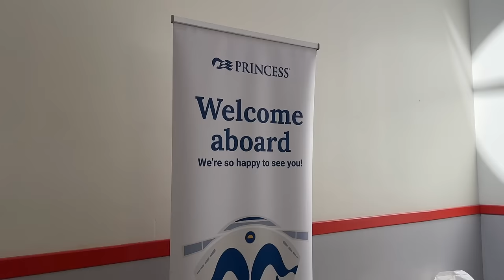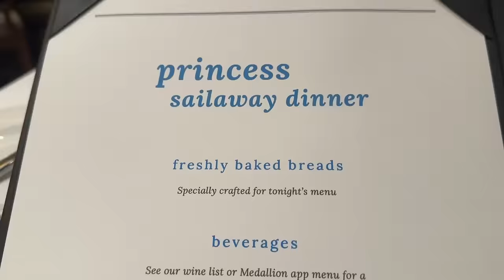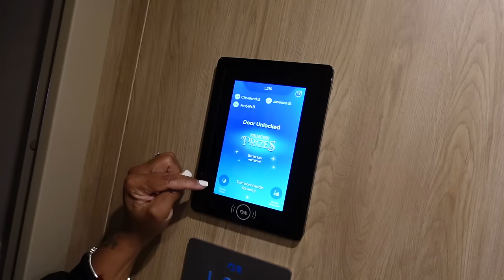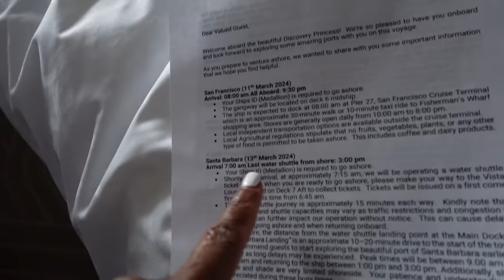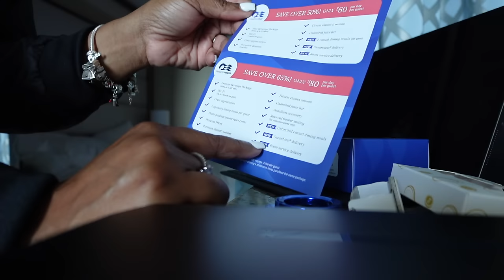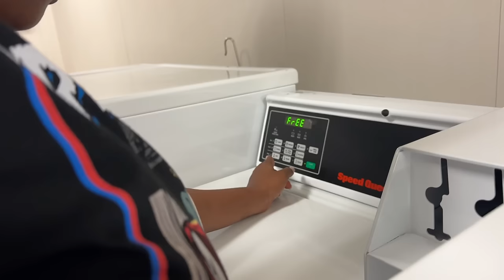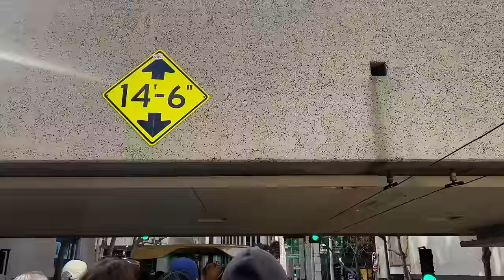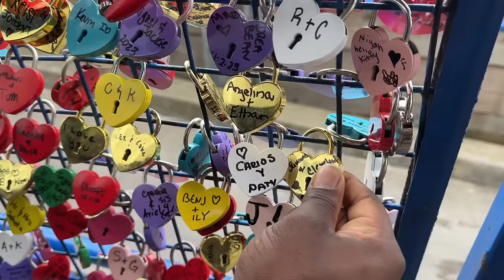Spring Break In Cali 🌊 🌴 Boarding The Discovery Princess | San Francisco | The Golden Gate Bridge